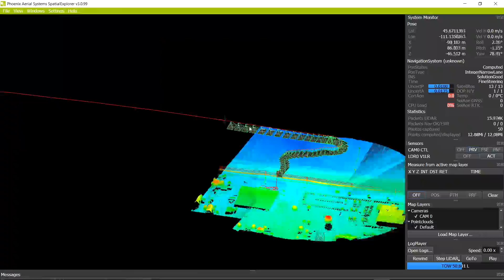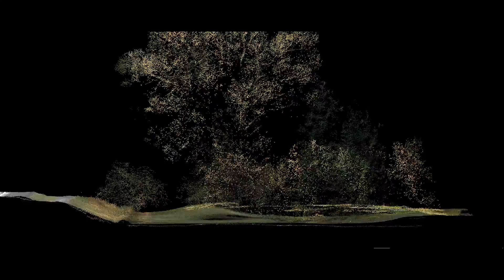UAV LiDAR | Drones for Electric Utilities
Check out this video of our team flying UAV LiDAR for Utility and Electricity Coops.  Our equipment displays a live RGB point cloud while we fly to ensure that we get the data we need.